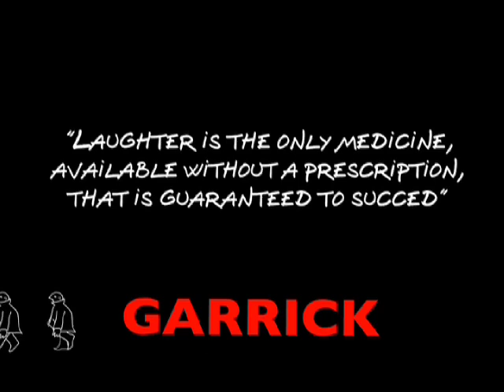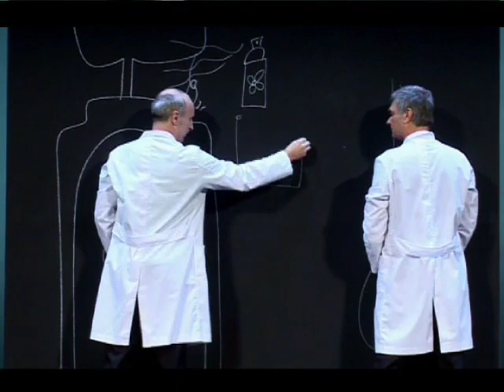GARRICK - TRICICLE - 9 min.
Desde su primer espectáculo, TRICICLE despide a su público a la salida del teatro. Este contacto personal les ha permitido conocer cara a cara la reacción real de los espectadores: muchos sonríen, muchísimos les agradecen haberles hecho olvidar durante dos horas de sus problemas y alguno incluso, aseguran haber salido de situaciones depresivas Era tanta la gente que aseguraba sentirse mejor después de verlos que, entre ellos, siempre bromeaban diciendo que algún día tendrían que actuar con batas blancas; pues bien, ese día ya ha llegado:

GARRICK está protagonizado por tres científicos en bata blanca con un único objetivo: HACER REÍR, tal cual; sin tapujos y sin excusas. Un objetivo ambicioso que combinado con la pujante moda de la risoterapia les ha acabado convirtiendo en DOCTORES DEL HUMOR, unos especialistas que ofrecerán una demostración sobre la fisiología del humor, los tipos de risa y las técnicas básicas para provocarla.